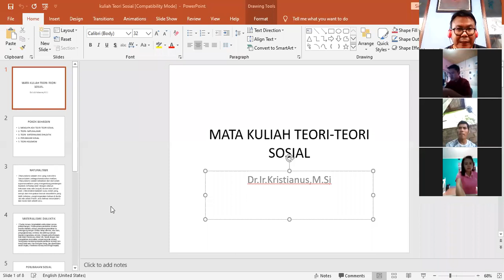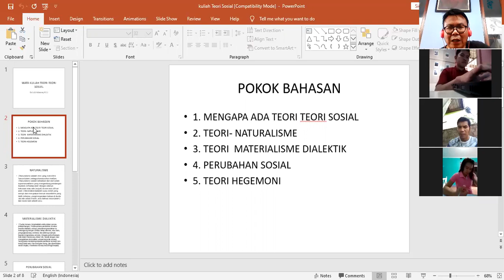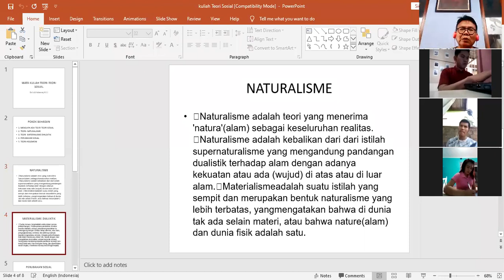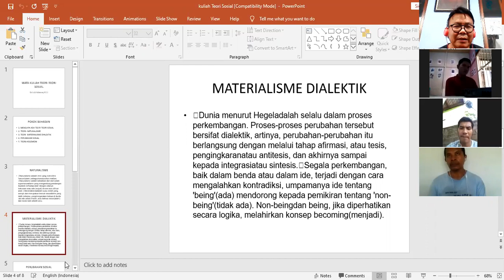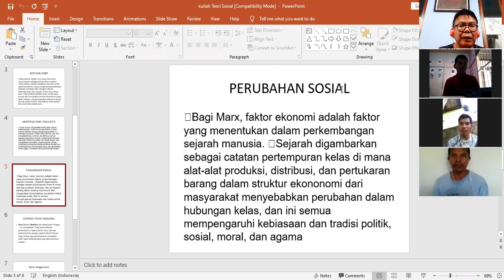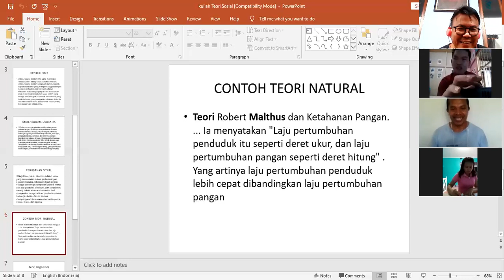Kuliah On Line Teori Sosial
Tayangan ini adalah rekaman atas kuliah Etnologi beberapa minggu lalu. Ditayangkan agar dapat dipelajari kembali oleh mahasiswa dan rujukan untuk diskusi.